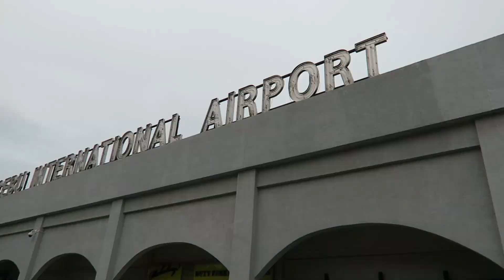IMeeting a retired NBA Player in the Philippines - YOU HAVE TO SEE THIS GUY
➜ New Book
➜ Camera used to make this video
Cebu, Philippines - While at Ayala Center Cebu, I was stopped by a rather large fellow named Lars Hansen, a former NBA player from Canada. We have a lovely talk and then we check out of our amazing hotel and fly back to Manila. My tripod was left in the taxi but the honest taxi driver brought it back to me.